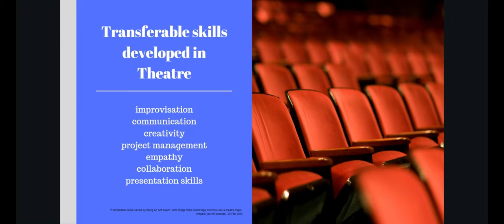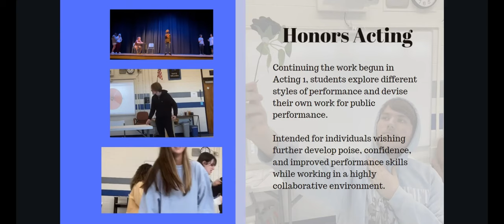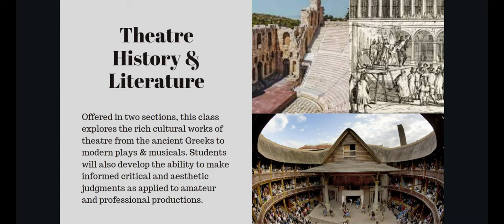Theatre Classes at Holmdel High School, March 2024.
Check out this video which shares information about taking theatre courses at Holmdel High School. March 2024.